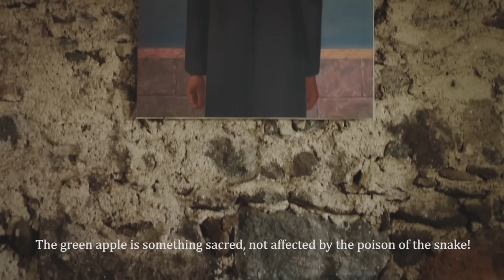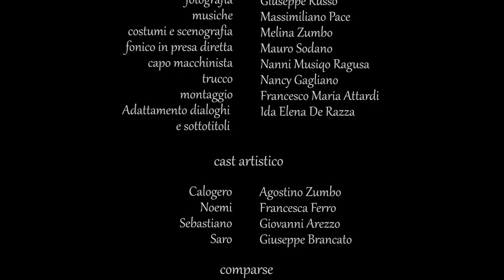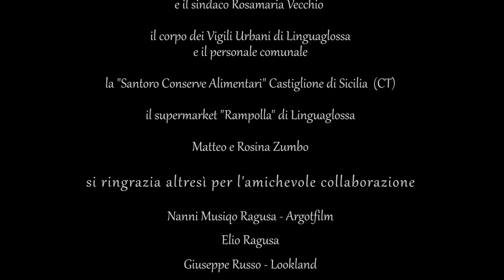Le fils de l'homme - cortometraggio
con Agostino Zumbo, Francesca Ferro,
Giovanni Arezzo, Giuseppe Brancato.

Prodotto da FMA e ass. culturale JABAL
soggetto e sceneggiatura Francesco Maria Attardi | Musiche Massimiliano Pace | Aiuto regia Elio Ragusa | Fotografia Giuseppe Russo | costumi e scenografia Melina Zumbo| Trucco Nancy Gagliano| Fonico in presa diretta Mauro Sodano| capo macchinista Nanni Musiqo Ragusa | Trad. dialoghi in lingua straniera Ida Elena De Razza

si ringraziano, Comune di Linguaglossa, Conserve Santoro - Castiglione di Sicilia, Supermercato Rampolla - Linguaglossa.

I risentimenti e le ossessioni di un uomo che fugge dal proprio passato, il disprezzo verso sé stesso celato dall'amore per l'arte, unico mezzo espiante; i figli divisi fra sudditanza e voglia di riscatto, si incroceranno con la purezza di una donna che cambierà l'unico cuore disposto ad accogliere sentimenti di amore sincero.

La realtà non è mai come la si vede, la verità è soprattutto immaginazione.
René Magritte